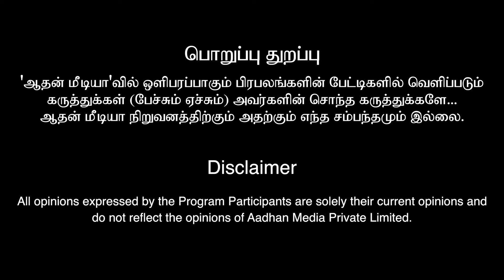குலதெய்வத்தை பார்க்க வருடம் ஒரு முறை சென்றாலே பிரச்சனை இல்லை! | கோபு சித்தர் | Aadhan Aanmeegam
கோபு சித்தர்